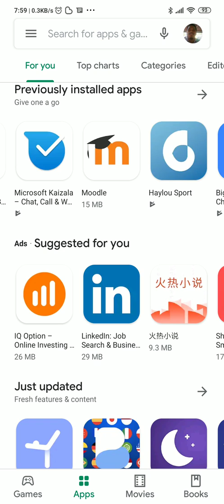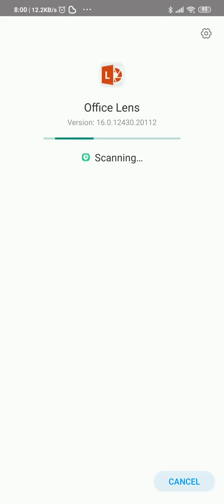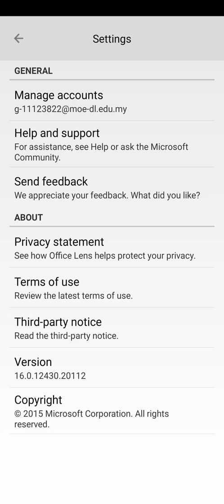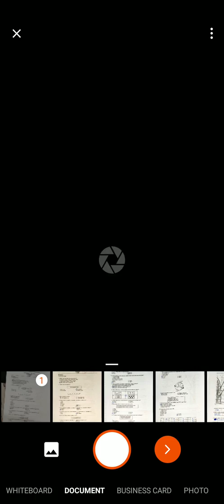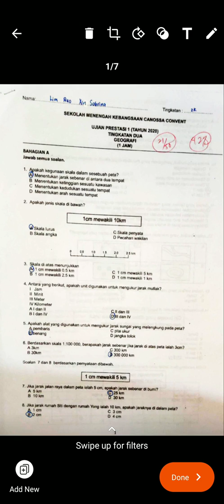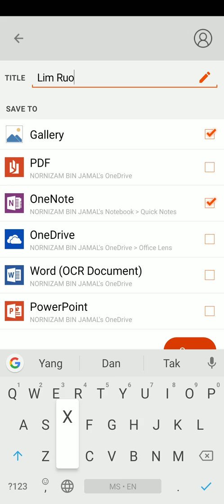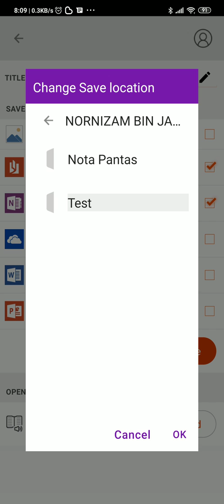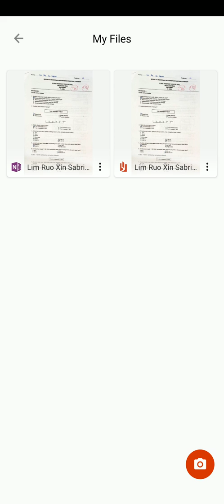Bagaimana untuk digitalkan dokumen hard copy dengan Office Lens?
Pendigitalan dokumen suatu perkara yang penting dalam pendidikan. Ia boleh jadi suatu kaedah yang mudah untuk guru-guru mengajar. Menggunakan office lens sangat mudah dan menjimatkan masa, serta ia boleh terus dimasukkan ke Microsoft Teams classnote.